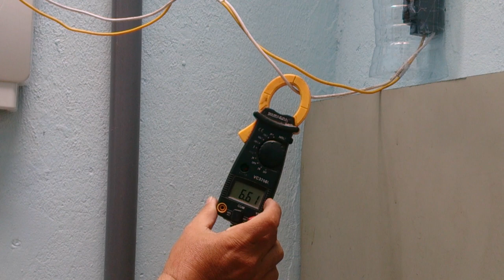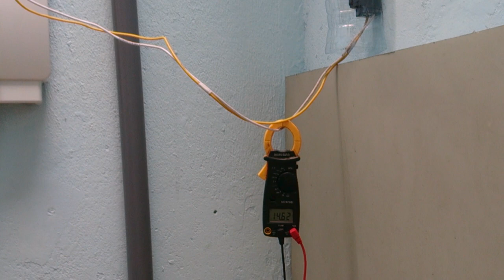Hướng dẫn lắp đặt máy nước nóng Pana và cách sử dụng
Máy tắm nước nóng Panasonic.Hướng dẫn lắp đặt máy nước nóng Pana và cách sử dụng